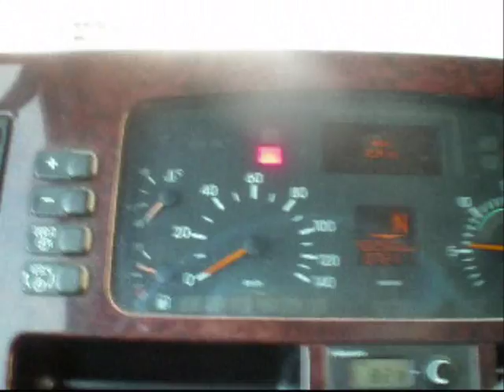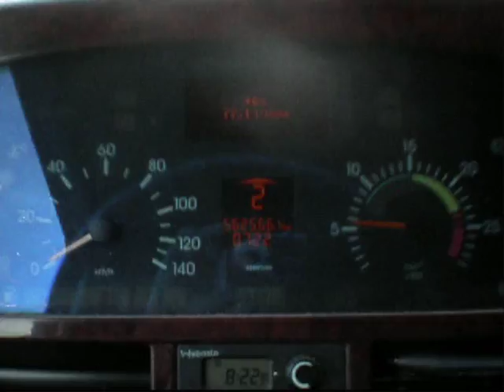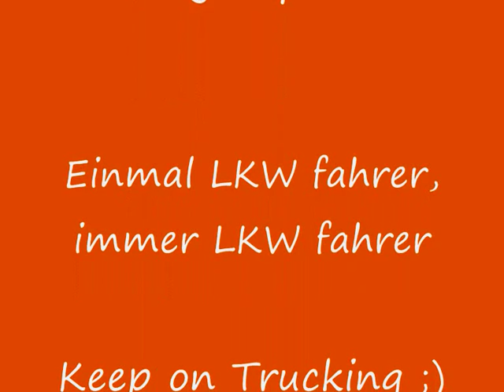Trucking Bosnia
From Slovenia to Bosna and back ;)